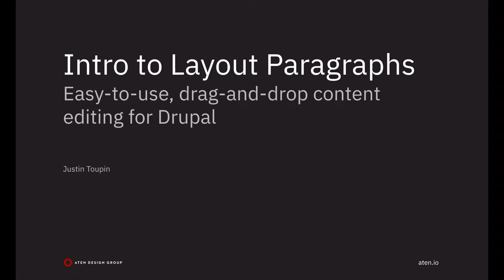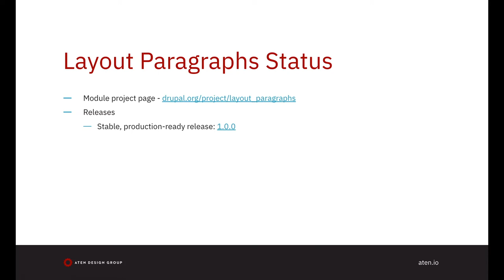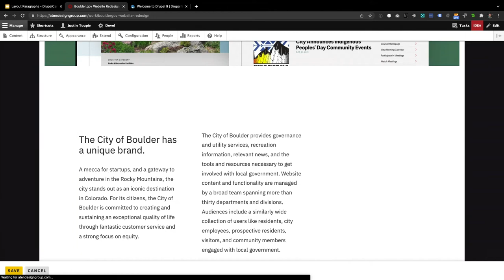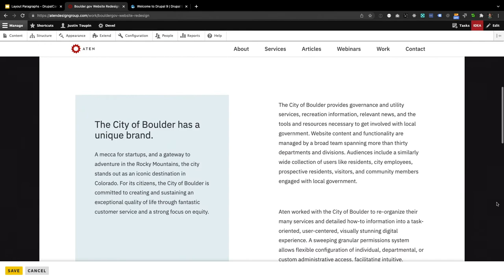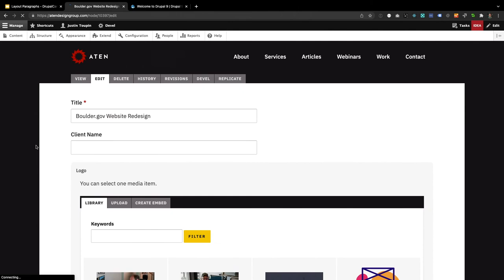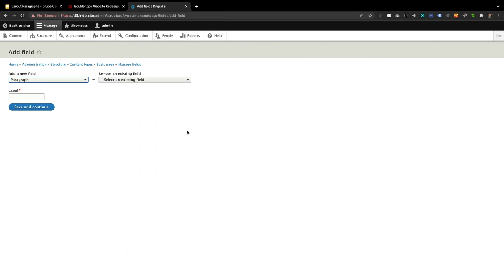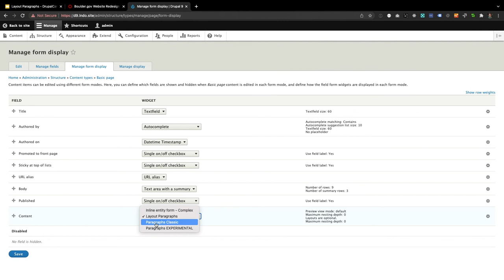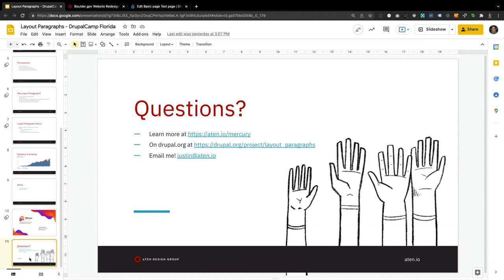Intro to Layout Paragraphs: an Easy-to-Use, Drag-and-Drop Content Editing Tool for Drupal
Layout Paragraphs is a contributed Drupal module that combines drag-and-drop editing, Drupal core's layout API, and the Paragraphs module to provide an accessible, easy-to-use authoring experience. Designed to empower marketing and editorial teams everywhere, Layout Paragraphs offers a WYSIWYG interface for publishing highly visual, long-form content.

In this session, we'll demo the capabilities of Layout Paragraphs, explain how it differs from core's Layout Builder, and show participants how to implement Layout Paragraphs in their own Drupal websites.

Synopsis:
Empower your marketing and editorial staff to create highly visual, long form content – without relying on outside agencies or technical staff.

Objectives:
Download and install Layout Paragraphs, along with its dependencies.
Configure Layout Paragraphs to support the specific types of highly visual, long-form content your organization publishes online.
Publish dynamic, long-form pages using Layout Paragraphs – without requiring developers or an outside agency.
Audience:
This session is for two specific audiences: first, marketers or editors who publish long-form digital content; second, developers serving the needs of online publishers.

Prerequisites:
Experience publishing content with Drupal -- creating pages, using Drupal's existing WYSIWYG editor, and interacting with Drupal's admin pages.

Justin Toupin
CEO AT ATEN DESIGN GROUP
Justin is CEO and founding partner at Aten Design Group. He started the company back in 2000 with a passion for technology and communications, a desire to do meaningful work, and an aspiration to help build a place where people love what they do.

Justin speaks publicly on occasion about design and development process, working with clients, and the business of running a design company. He is a co-maintainer for several Drupal projects, including Layout Paragraphs, a drag-and-drop editing tool for Drupal.